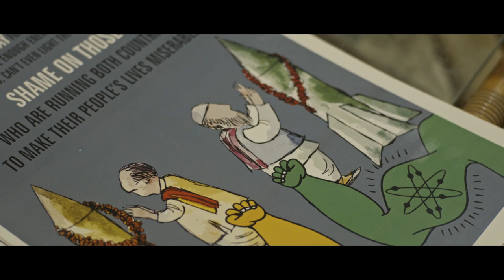Still Standing - Official Documentary Trailer 2021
A character-driven documentary exploring the life and culture of the Sindhis, one of the oldest and least known civilisations in the world. This is Still Standing: the upcoming full feature documentary produced by Pinch Media and directed by Mirko Pincelli.

Dive deep in this documentary which unveils the history of Sindh, province of modern-day Pakistan, one of the cradle of human civilization, with precious remainings of human settlments dating back 5000 years old.

For millenia in this region diverse populations lived peacefully together, unregarding their religions and beliefs.

Today, after the painful 1947 Partition from which modern Pakistan and India were born, the challenges that the Sindhis have to face are many and show the complexity of the subcontinent and the struggles of tradition in an age of globalization and division.

Our documentary, which took three years in the making and was shot in seven different countries, portaits the past and the present of the Sindhis' conditions and tries to peek into the future of this community.

- Produced and Directed by Mirko Pincelli
- Executive producers: Rakesh Rajwani, Chellaram Foundation and Winnie Wong
- Cinematography by Daniel Salter and Mirko Pincelli
- Edit by Jason Brooks
- Sound by Jozef Mrofka
- Original Trailer's Soundtrack by Suhaee Abro
- Original Music by Peter Michaels in collaboration with Bhavini Vyas